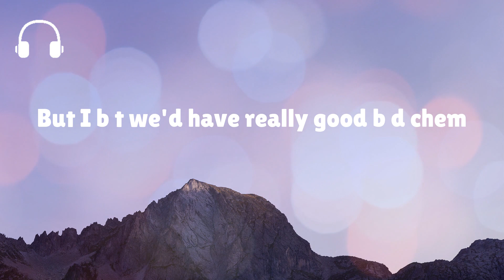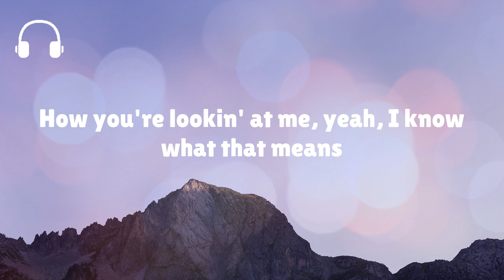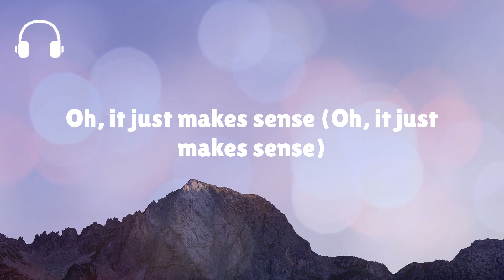Sabrina Carpenter - Bed Chem (Lyrics)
Sabrina Carpenter - Bed Chem
Lyric video for Bed Chem by Sabrina Carpenter

Song Lyrics:
I was in a sheer dress the day that we met
We were both in a rush, we talked for a sec
Your friend hit me up so we could connect
And what are the odds? You send me a text
And now the next thing I know, I'm like
Manifest that you're oversized
I digress, got me scrollin' like
Out of breath, got me goin' like
Ooh (Ah)
Who's the cute boy with the white jacket and the thick accent? Like
Ooh (Ah)
But I bеt we'd have really good bеd chem
How you pick me up, pull 'em down, turn me 'round
Oh, it just makes sense
How you talk so sweet when you're doin' bad things
That's bed (Bed) chem (Chem)
How you're lookin' at me, yeah, I know what that means
And I'm obsessed
Are you free next week?
I bet we'd have really good
Come right on me, I mean camaraderie
Said you're not in my time zone, but you wanna be
Where art thou? Why not uponeth me?
See it in my mind, let's fulfill the prophecy
Ooh (Ah)
Who's the cute guy with the wide, blue eyes and the big bad mm? Like
Ooh (Ah)
I know I sound a bit redundant
But I bet we'd have really good bed chem
Oh, it just makes sense (Oh, it just makes sense)
How you talk so sweet when you're doin' bad things (Bad)
That's bed chem (Oh, that's bed chem)
And I'm obsessed (So obsessed)
I bet we'd have really good (Bed chem)
And I bet we'd both arrive at the same time (Bed chem)
And I bet the thermostat's set at six-nine (Bed-bed ch-chem)
And I bet it's even better than in my head (My)
How you pick me up, pull 'em down, turn me 'round (Ooh)
Are you free next week? (Are you free next week?)
Ha (Make me go), ha
No-no-no
No-no-no, no, oh no, oh
Ha (Make me go), ha (Yeah, yeah)
No-no-no, oh
Ooh, oh, baby